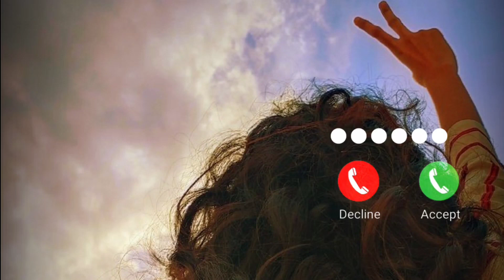Trending Ringtone 2023।Romantic Ringtone।Romantic Song।Viral ringtone | New Ringtone।Love Ringtone